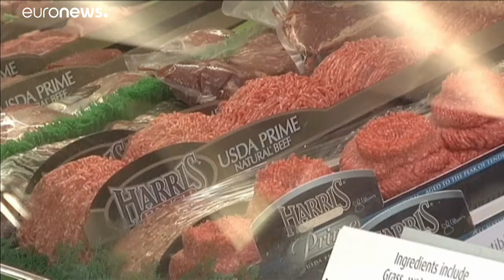Carne bovina: USA e Ue 'superano le divergenze'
L'annuncio è stato fatto in serata dal presidente USA Donald Trump…